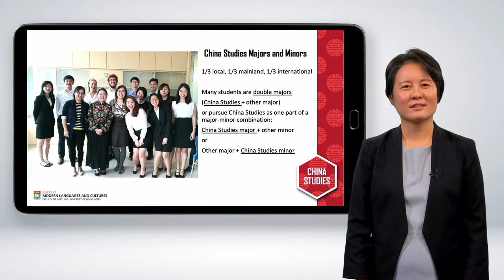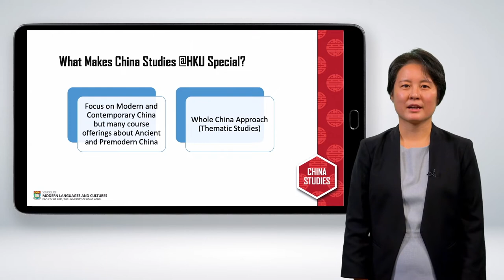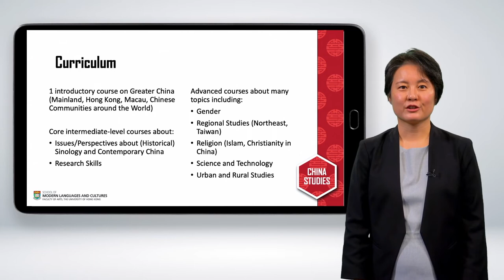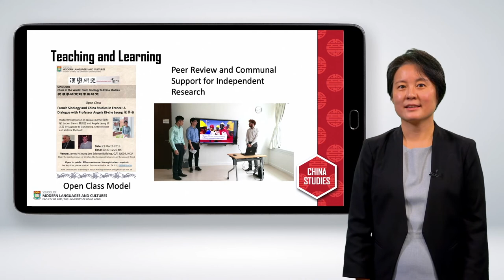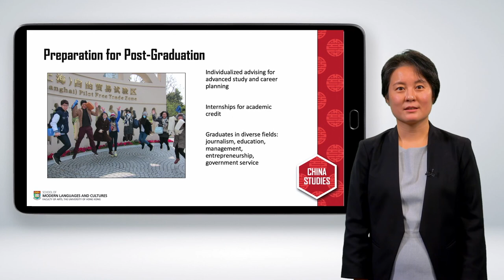HKU Faculty of Arts: China Studies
China Studies (Arts Stream)